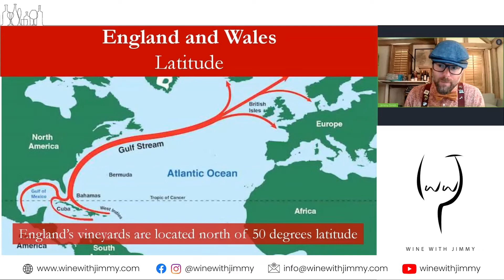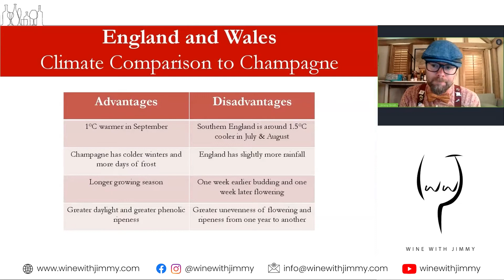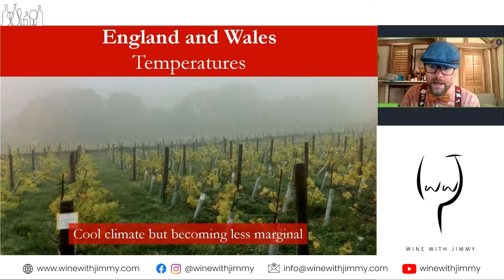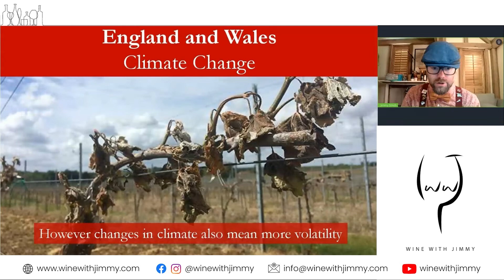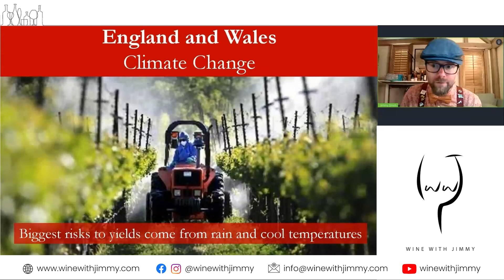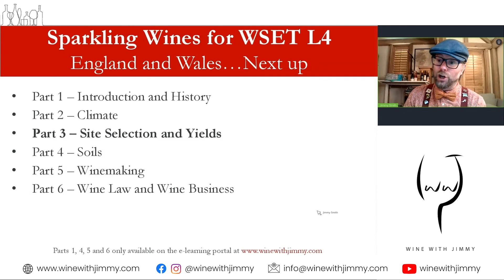The Climate Challenges for English Wine - WSET Level 4 (Diploma)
🍾  In this episode, we focus on the sparkling wines of England and Wales, diving deep into the D4 section of the WSET Level 4 Diploma

Join me as we journey through the rolling green hills of England and Wales, exploring the unique climate, geography, and viticulture that make this region stand out. We'll visit the picturesque Chapel Down Vineyards in Kent, known as the Garden of England, and discover what makes these locales ideal for producing world-class sparkling wines.

🌍 Key Topics Covered:
- The impact of climate on viticulture in England and Wales
- The role of the Gulf Stream in moderating temperatures
- The challenges and advantages of viticulture at northern latitudes
- Analysis of the daylight hours, weather patterns, and their effects on grape growing
- Insight into the significant wine regions in Southern England, including Kent, Surrey, and Sussex
- A comparative study with Champagne's climate and viticulture practices

💬 Got questions or comments about English wines or their unique climate? Join the conversation below! Your insights and experiences are invaluable to our community.

📚 This series is tailor-made for those studying the world of wine, providing in-depth knowledge and insights. Whether you're a student, a connoisseur, or just a curious learner, there's something here for everyone.

🥂 Interested in experiencing English wines firsthand? If you're in the UK, reach out for a class, a class, or just to share a bottle of fine English wine.